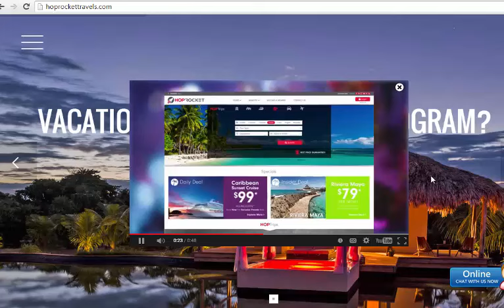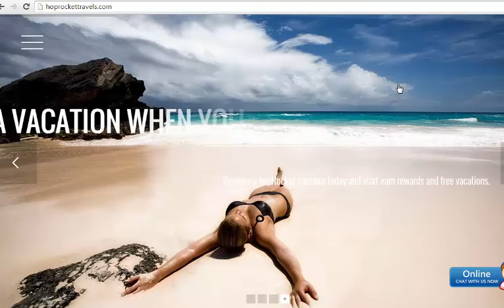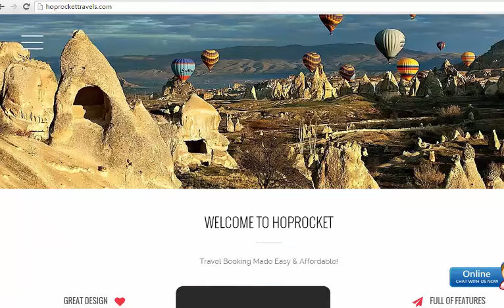Save Money When Traveling /